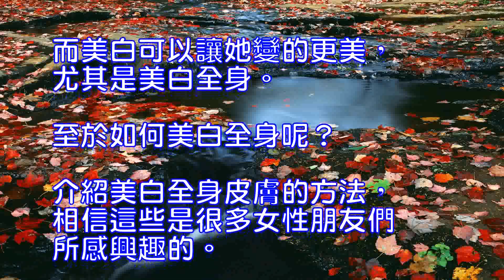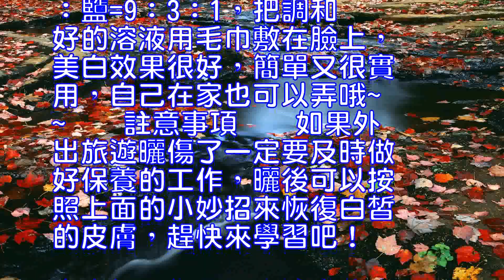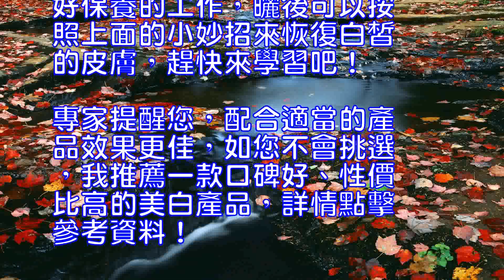有效的身體美白的小竅門身體美白方法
而美白可以讓她變的更美，
尤其是美白全身。

至於如何美白全身呢？

介紹美白全身皮膚的方法，
相信這些是很多女性朋友們
所感興趣的。

　　想快速美白的話一定要
做好皮膚的保養工作，讓你
曬後也可以擁有白皙肌膚哦

下面奇麗小編給你介紹有效
的身體美白的小竅門身體美
白方法！

　　方法/步驟　　1快速
美白小妙招1、蛋黃蜂蜜敷
面　　暴曬後最滋潤的方法
就是用蜂蜜加上蛋黃弄成面
膜來敷面，可以及時讓肌膚
補充到足夠的水分，同時修
復曬傷後的細胞。

　　2快速美白小妙招2、
珍珠粉+酸奶　　如果曬黑
的面積比較大的話，可以用
酸奶加上珍珠粉來進行全身
按摩，全身的美白效果很好
，也可以機型臉部美白。

　　3快速美白小妙招3、
蘆薈　　最天然的保健品，
用蘆薈來塗抹對皮膚很有幫
助哦！

美白又可以補水，曬後用蘆
薈就最適合，超級清涼的~
~　　4快速美白小妙招4
、西瓜皮汁　　用果汁機把
西瓜皮弄成汁，然後加點蜂
蜜來做面膜，20分鐘左右
就可以清洗，曬後可以這樣
來美白~~　　5快速美白
小妙招5、香蕉+牛奶
最簡單的美白方法，把香蕉
弄成糊狀，然後加入全職牛
奶，再加點水，然後塗面，
效果真是超級好哦！

　　6曬後快速美白小妙招
6、醋+鹽水　　水：白醋
：鹽=9：3：1，把調和
好的溶液用毛巾敷在臉上，
美白效果很好，簡單又很實
用，自己在家也可以弄哦~
~　　註意事項　　如果外
出旅遊曬傷了一定要及時做
好保養的工作，曬後可以按
照上面的小妙招來恢復白皙
的皮膚，趕快來學習吧！

專家提醒您，配合適當的產
品效果更佳，如您不會挑選
，我推薦一款口碑好、性價
比高的美白產品，詳情點擊
參考資料！